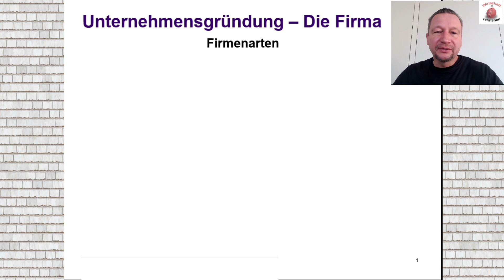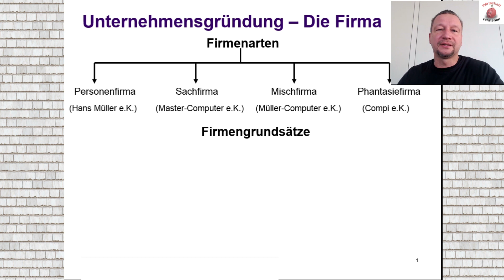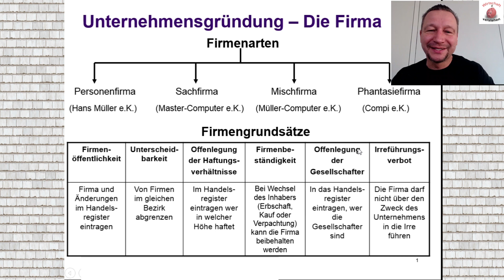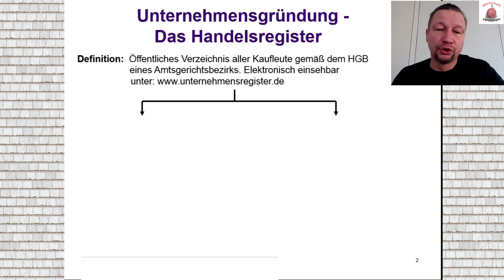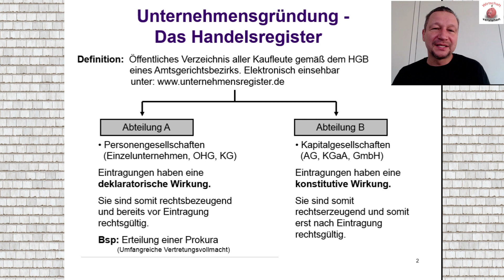Unternehmensgründung - Firma & Handelsregister einfach erklärt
✔️ In diesem Video betrachten wir im Zusammenhang zum Thema der Unternehmensgründung die Themen: Firma und Handelsregister

✔️ Welche Firmenarten gibt es? Welche Firmengrundsätze sind zu beachten? Worauf kommt es beim Handelsregister an?

✔️ Antworten darauf: Einfach und klar erklärt: In diesem Video.
✅ Meine Empfehlungen: ✅

📊 Aktien/Börse - Empfehlungen: 📊

✅ Investieren in P2P Kredite: ✅

📌 Crowdinvesting: 📌

📕 Mein neues Buch: Vermögen aufbauen und sichern in Crash:
*➡️ Zum Buch bei Amazon

📕 Mein Buch: Wie ich zum Immobilien-Investor wurde:

📱 Meine Hörbücher uvm. 📱

📺 Inhaltsverzeichnis: 📺

0:00 Einleitung
0:37 Firmenarten
2:09 Firmengrundsätze
5:15 Handelsregister